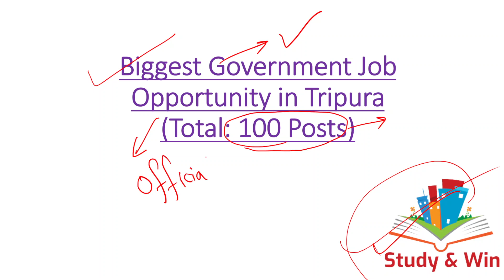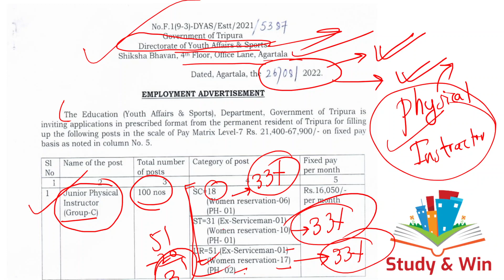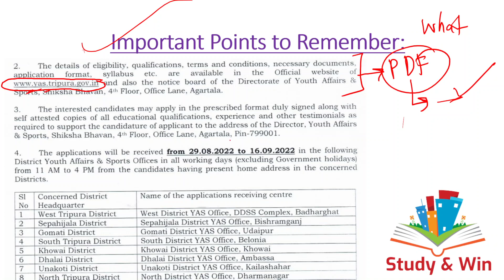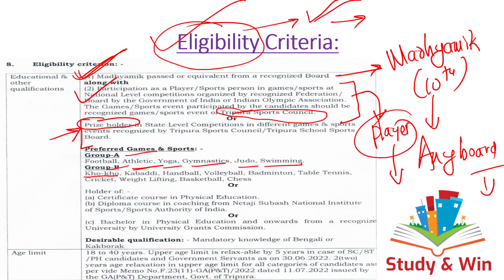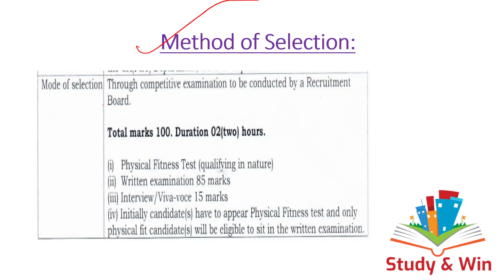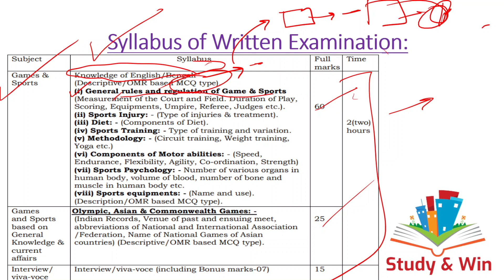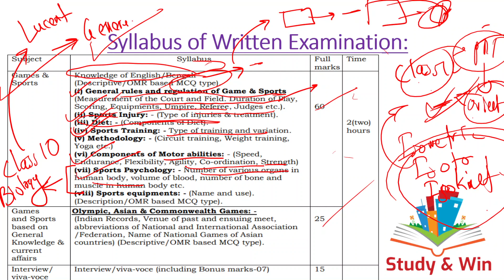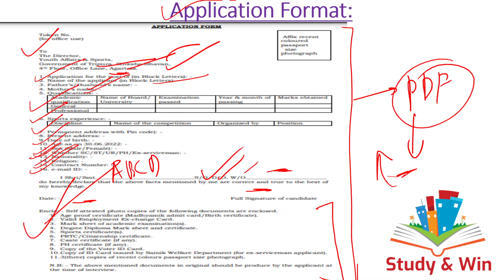Tripura Latest Government Job 2022 | Physical Instructor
Tripura Physical Instructor Recruitment 2022